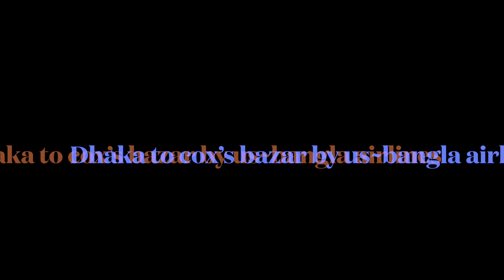Dhaka to cox's bazar by boeing 737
cox's bazar airport,
cox's bazar airport development project,
plane a cox's bazar,
cox's bazar beach,